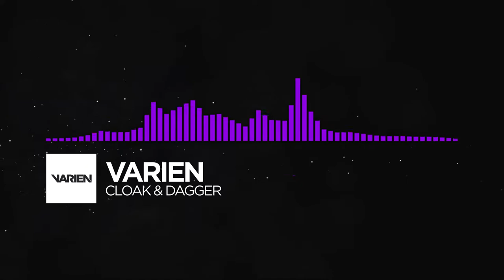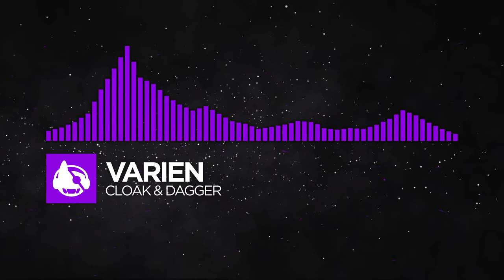[Dubstep] - Varien - Cloak & Dagger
▼ This song is featured on 003 - Momentum

▼ Show your support!